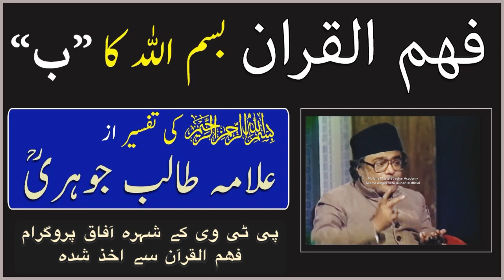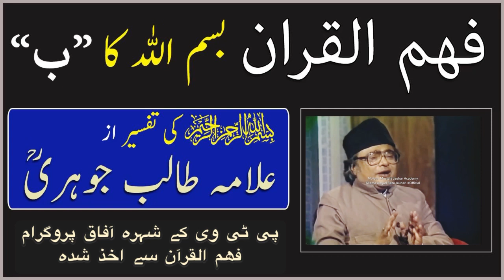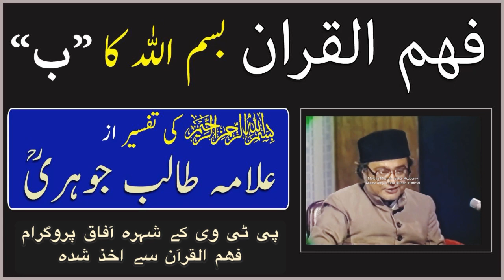Bismillah ki tafseer | Fehm ul Quran | Allama Talib Jauhari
A precious and exceptional interpretation/ tafseer of “Bismillah” and ب of Bismillah by allamatalibjauhari in fehmulquran.